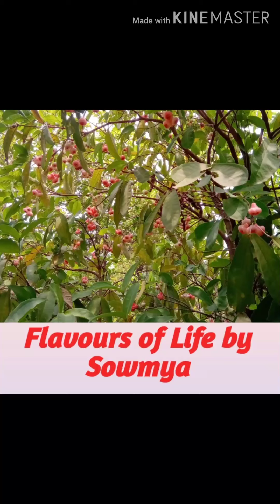ಬಂಗುಡೆ ಮೀನಿನ ರವಾ ಫ್ರೈ ಸುಲಭವಾದ ವಿಧಾನದಲ್ಲಿ | Mackerel Fish Rava Fry